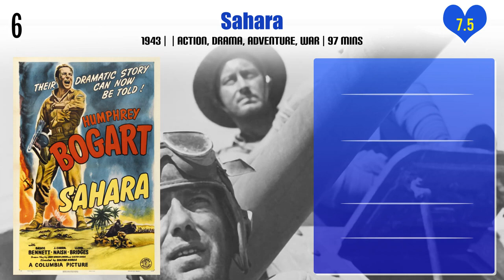Lloyd Bridges Top 10 Movies | Best 10 Movie of Lloyd Bridges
Top 10 Movies of Lloyd Bridges

Find the list of movies by Lloyd Bridges you can find more information, movie trailers, posters, reviews, youtube links in below link.

Airplane!

Pl. Comment down your favorite movie of Lloyd Bridges